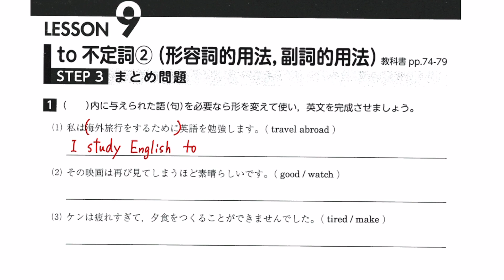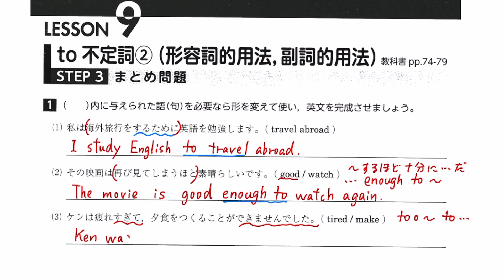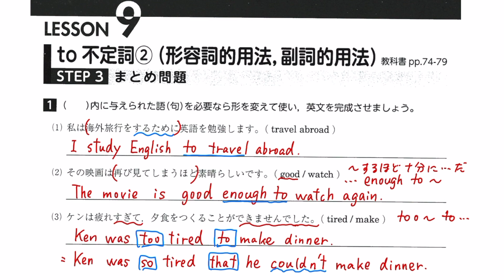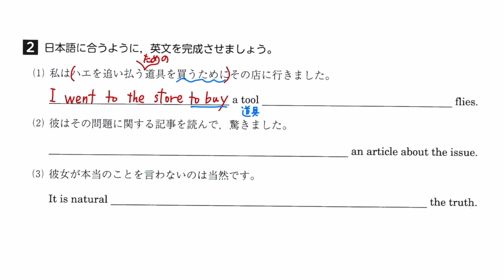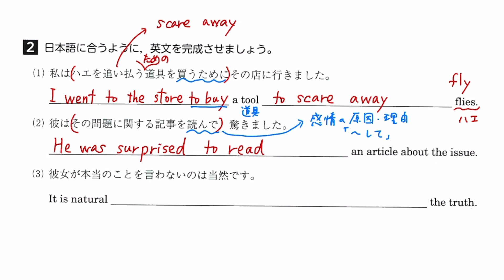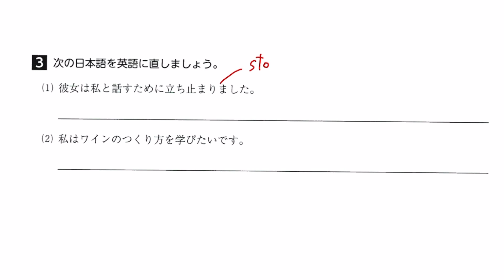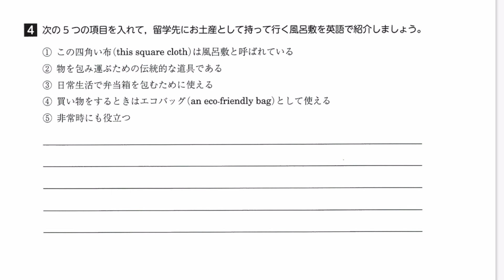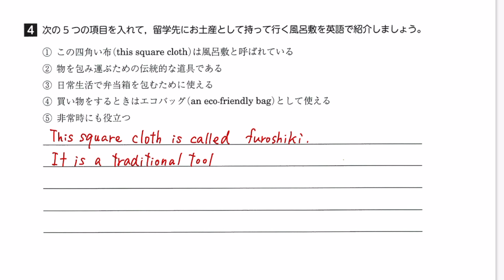【１年】論理・表現Ⅰ 鯉渕 Lesson 9 to不定詞②（形容詞的用法、副詞的用法）STEP 3 まとめ問題 解答解説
論理・表現Ⅰ APPLAUSE I ワークブックP56~57の Lesson 9 to不定詞② （形容詞的用法、副詞的用法）STEP 3 まとめ問題の解答解説動画です。分かる人は動画を早送りして丸つけ、よく分からない人は解説を聞きながら丸つけをしてみましょう！